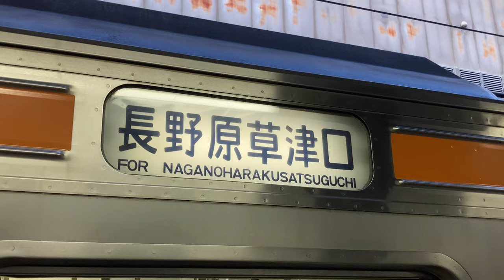211系の幕回し(短め)